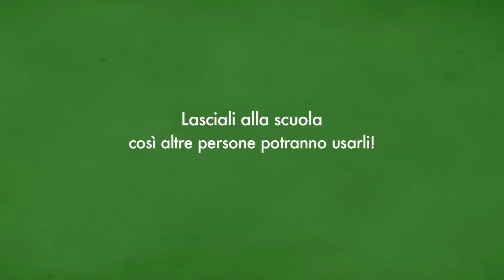Lasciami a scuola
Non essere egotrista.